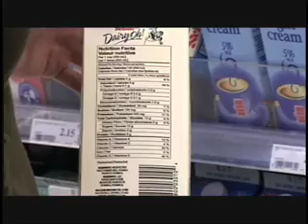Omega 3 for good health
It's easier to find food products that contain Omega 3 these days.  Produced by Agricultural Communication students at the University of Guelph.